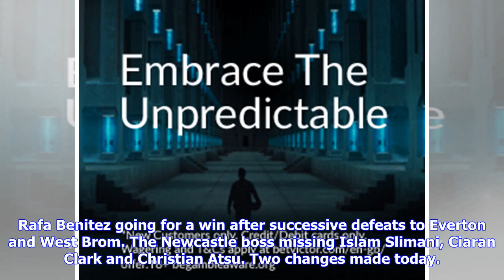Breaking News | Confirmed Newcastle team v Watford - Murphy, Gayle, Manquillo, Kenedy all start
This is the confirmed Newcastle team v Watford as NUFC hope to get things back to winning ways after two defeats. The Newcastle team v Watford has just been confirmed. Rafa Benitez going for a win after successive defeats to Everton and West Brom. The Newcastle boss missing Islam Slimani, Ciaran Clark and Christian Atsu. Two changes made today. Rafa bringing in Manquillo for Yedlin, whilst Murphy gets a game instead of Ritchie. Those two dropping to the bench, whilst bit of a surprise that with ...